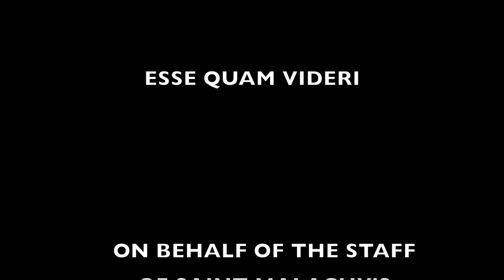2018 Teacher Lip Dub - Fresh Prince of Bel-Air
Teachers at St. Malachy's Memorial Lip Sync to Fresh Prince of  Bel-Air